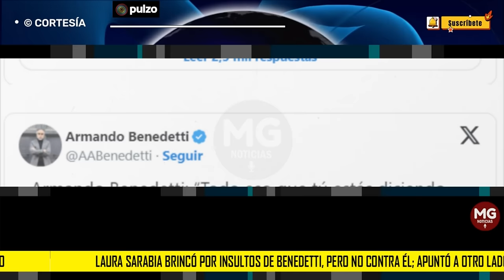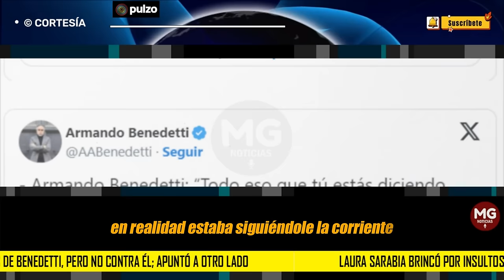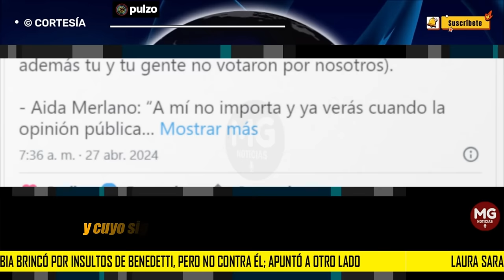LAURA SARABIA BRINCÓ POR INSULTOS DE BENEDETTI 🎯 Pero no contra él; apuntó a otro lado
La directora del Departamento Administrativo de la Presidencia (Dapre) tuvo una particular reacción por la filtración de audios con duras palabras en su contra.
PULZO